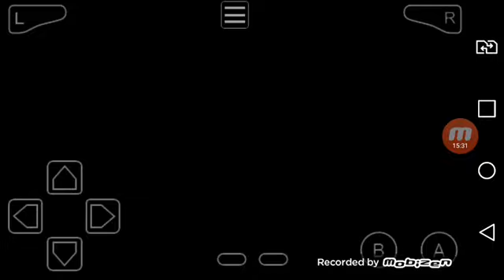Pokémon Emerald- Parte 6 -Conseguindo o Devon Scope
Pessoal, não se esqueçam da meta de inscritos.